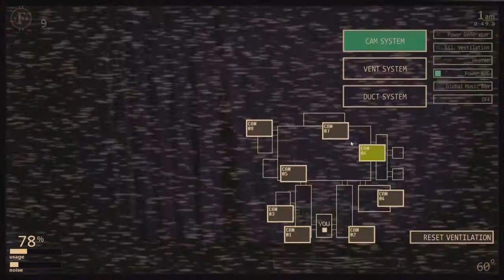Ultimate Custom Night Part 2 l Getting somewhere...... I think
Part 2 of Ultimate custom night, still 1 mode.